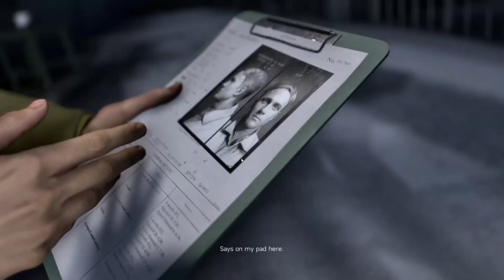Under No Flag | Mission 1 | War Story | Hardcore Difficulty | Battlefield 5